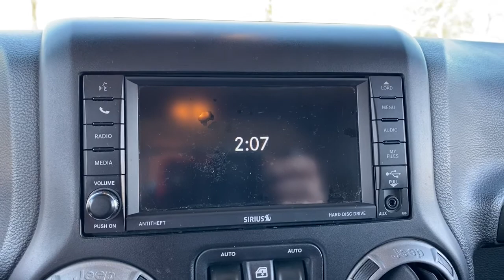2016 Jeep Wrangler_Unlimited Birmingham, Hoover, Pelham, Chelsea, Trussville, AL N1555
Black Clearcoat Used 2016 Jeep Wrangler_Unlimited available in Hoover, Alabama at Benton Nissan of Hoover. Servicing the Birmingham, Pelham, Chelsea, Trussville, AL area.
2016 Jeep Wrangler_Unlimited Black Bear - Stock#: N1555 - VIN#: 1C4BJWDG7GL114456

NISSAN OF HOOVER! YOUR FRIENDS IN THE CAR BUSINESS! HOME OF THE LIFETIME WARRANTYBenton Nissan of Hoover is your friend in the car business!
Quick Order Package 24A Black Bear (DISC),Sunrider Soft Top,8 Speakers,Alpine 9-Speaker w/All Weather Subwoofer,AM/FM radio,Audio Jack Input for Mobile Devices,CD player,Radio: 130,SIRIUS Satellite Radio,Air Conditioning,Front 1-Touch Down Power Windows,Power Locks,Power steering,Security Alarm,Steering wheel mounted audio controls,Normal Duty Suspension,Traction control,4-Wheel Disc Brakes,ABS brakes,Dual front impact airbags,Front anti-roll bar,Integrated roll-over protection,Low tire pressure warning,Occupant sensing airbag,Rear anti-roll bar,Brake assist,Electronic Stability Control,Front fog lights,Speed control,Anti-Spin Differential Rear Axle,Black 3-Piece Hard Top,Delete Sunrider Soft Top,Black Cloth Seats w/Sport Mesh (DISC),Cloth Seats w/Adjustable Head Restraints,Compass,Driver door bin,Driver vanity mirror,Manufacturers Statement of Origin,Mid Gloss Granite Crystal Appliques,MOPAR Slush Mats,Outside temperature display,Passenger vanity mirror,Tachometer,Tilt steering wheel,Trip computer,Front Bucket Seats,Split folding rear seat,Front Center Armrest w/Storage,Passenger door bin,16 x 7.0 Luxury Styled Steel Wheels,Deep Tint Sunscreen Windows,Variably intermittent wipers,3.21 Rear Axle Ratio,3.21 REAR AXLE RATIO (STD),ENGINE: 3.6L V6 24V VVT (STD),MANUFACTURERS STATEMENT OF ORIGIN,BLACK CLEARCOAT,SIRIUS SATELLITE RADIO -inc: 1-Yr SiriusXM Radio Service For More Info Call ,QUICK ORDER PACKAGE 24A BLACK BEAR -inc: Engine: 3.6L V6 24V VVT Transmission: 5-Speed Automatic (W5A580) Mid Gloss Granite Crystal Appliques MOPAR Black Tail Lamp Guards Power Convenience Group Deep Tint Sunscreen Windows Vehicle Information Center Remote USB Port Uconnect Voice Command w/Bluetooth Leather Wrapped Steering Wheel Chrome/Leather Wrapped Shift Knob Tire Pressure Monitoring Display Black Bear Package Iron Gray Interior Accents Auto Dim Mirror w/Reading Lamp Low Gloss Black Grille Front 1-Touch Down Power Windows MOPAR Rock Rails Power Heated Mirrors Security Alarm Power Locks Remote Keyless Entry Wrangler Hood Decal Low Gloss Black Black/Chrome Screws Fuel Filler Door Granite Crystal Jeep Badge,BLACK 3-PIECE HARD TOP -inc: Freedom Panel Storage Bag Rear Window Defroster Rear Window Wiper/Washer Tinted Rear Quarter & Liftgate Windows Delete Sunrider Soft Top,BLACK BLACK CLOTH SEATS W/SPORT MESH -inc: Front Seat Back Map Pockets Driver Height Adjuster Seat,TRANSMISSION: 5-SPEED AUTOMATIC (W5A580) -inc: Tip Start Hill Descent Control,ALPINE 9-SPEAKER W/ALL WEATHER SUBWOOFER -inc: Amplified 552W 9 speaker including subwoofer,ANTI-SPIN DIFFERENTIAL REAR AXLE,Black Rear Bumper w/1 Tow Hook,Black Door Handles,Convertible w/Fixed Roll-Over Protection,Black Front Bumper w/2 Tow Hooks,Black Side Windows Trim,Front Fog Lamps,Variable Intermittent Wipers,Premium Black Sunrider Soft Top,Fully Galvanized Steel Panels,Full-Size Spare Tire Mounted Outside Rear,Conventional Rear Cargo Access,Tires: 17,Removable Rear Window,Clearcoat Paint,Aero-Composite Halogen Headlamps,Sunrider Soft Top,Black Fender Flares,Analog Appearance,Removable 3rd Row Windows,Outside Temp Gauge,6-Way Driver Seat -inc: Manual Recline Height Adjustment and Fore/Aft Movement,Locking Glove Box,Sentry Key Engine Immobilizer,Front Center Armrest w/Storage,4-Way Passenger Seat -inc: Manual Recline and Fore/Aft Movement,8 Speakers,Full Carpet Floor Covering,Day-Night Rearview Mirror,Gauges -inc: Speedometer Odometer Engine Coolant Temp Tachometer Trip Odometer and Trip Computer,Cruise Control w/Steering Wheel Controls,1 LCD Monitor In The Front,Driver And Passenger Visor Vanity Mirrors,Manual Tilt Steering Column,Instrument Panel Bin Dashboard Storage Driver And Passenger Door Bins,60-40 Folding Split-Bench Front Facing Fold Forward Seatback Cloth Rear Seat,MOPAR Slush Mats,Compass,Radio: 130,Audio Jack Input for Mobile Devices,Carpet Floor Trim Carpet And Rubber Mat,Full Floor Console w/Locking Storage and 2 12V DC Power Outlets,2 12V DC Power Outlets,Cloth Bucket Front Seats w/Cloth Back Material,Manual Air Conditioning,Rear Cupholder,2 Seatback Storage Pockets,Fade-To-Off Interior Lighting,Radio w/Seek-Scan In-Dash Mounted Single CD MP3 Player Clock and Steering Wheel Controls,Locking Cargo Area Concealed Stora